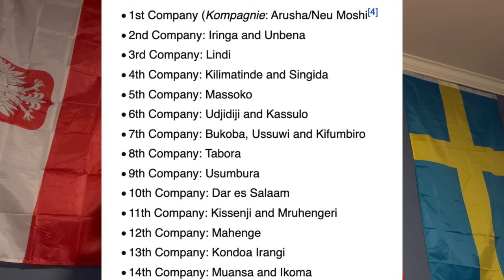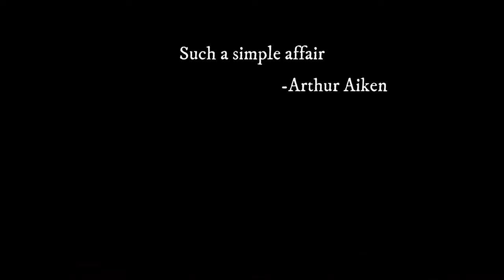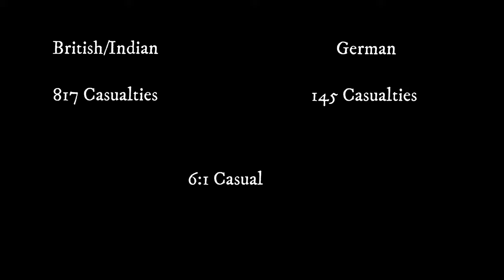The BASEST Battle You Haven't Heard Of | Battle Of Tanga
The Battle Of Tanga AKA the Battle Of The Bees was an engagement between the British and the Germans in the opening of the First World War in Africa. What ensued has got to be one of the most interesting battles in all of history. In short, the British get their asses kicked so hard they get stung by an incalculable amount of bees.

The Battle Of Tanga, German East Africa 1914 by: Kenneth J. Harvey, MAJ, USA BA, Appalachian State University, Boone, NC, 1991
Welcome to the Rex Historia youtube channel. This channel is dedicated to telling stories and getting as many people as possible interested in history and telling stories in a way that is informative and educational. I firmly believe that being fluent in history is one of the most important skills to have if you want to be a successful person. In schools history is taught in the worst way possible, it is boring and I even find myself falling asleep during the monotonous lectures about the least interesting thing ever. I wish to make history enjoyable and inspire people to hear stories and leave smarter and happier than when they came in. Whether it's a story from the battlefields of WW2 to Genghis Khan's hordes to the Ourang Medan, Rex Historia has you covered. (I also run a gaming channel SgtPancake)

Due to the possibly controversial people who could watch my content, any opinion expressed in the comment section does not necessarily represent my own opinions.

Outro Music: "March Of Midnight" by Scott Buckley - Check Him Out!